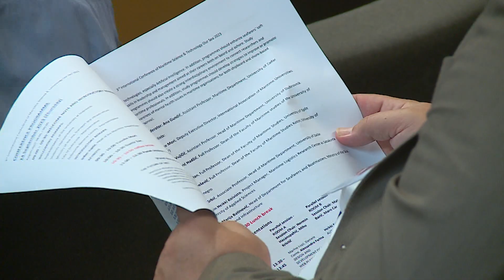Održana konferencija pod nazivom "Naše more"